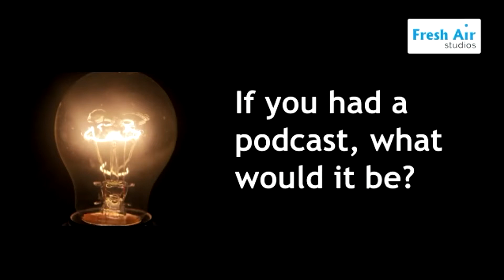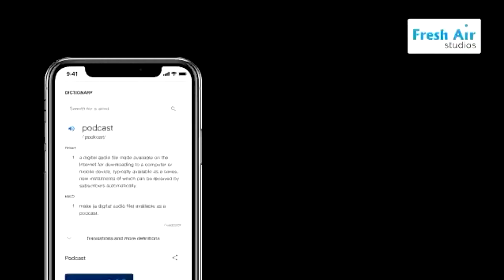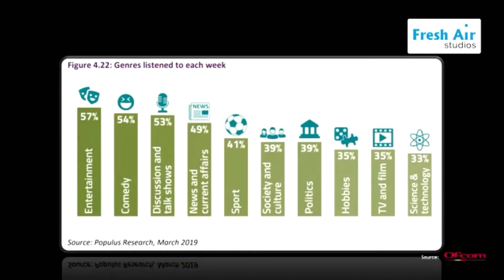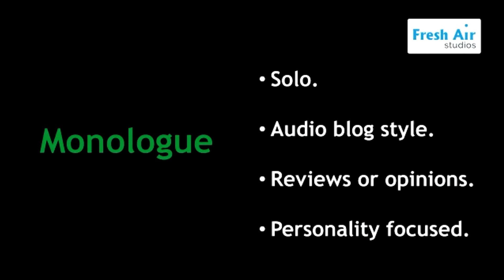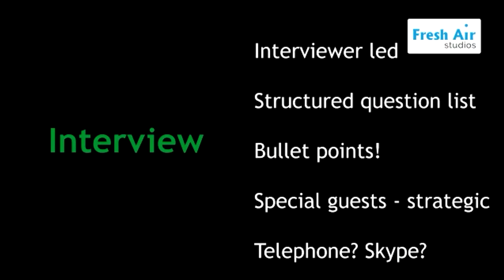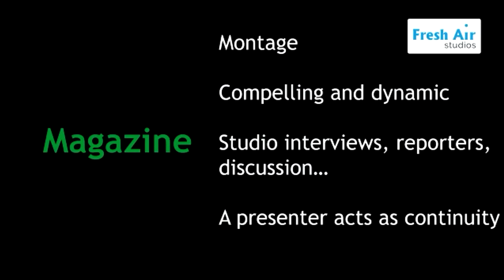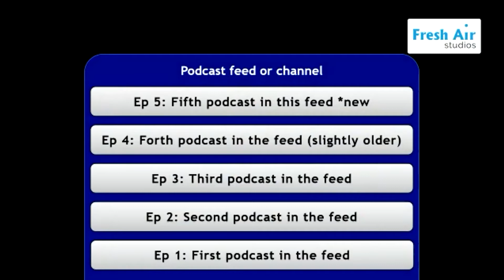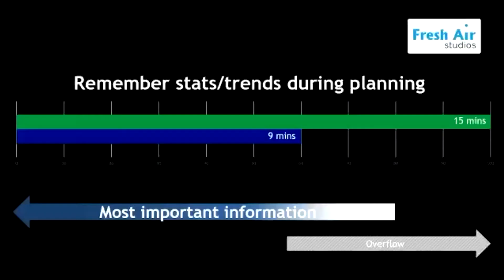Chamber Live - 11th November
Fresh Air Studios discuss creating a podcast for your business